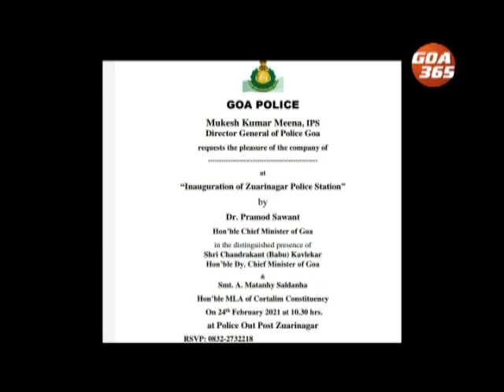Sancoale police chowki to be inaugurated sans facilities, amenities, GHRC directs inspection